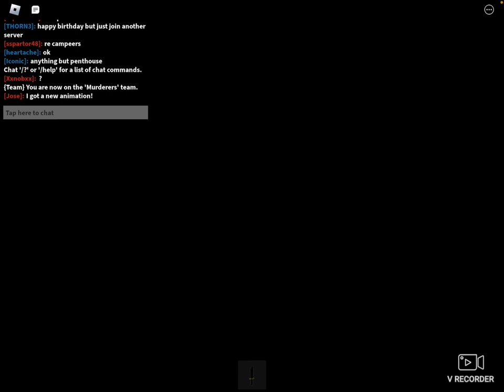mvs 28 (christmas)